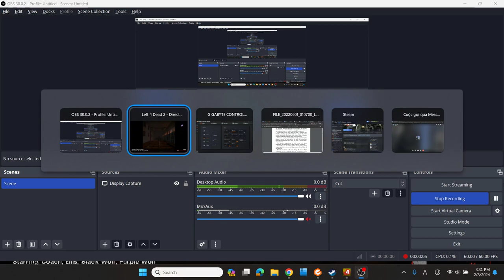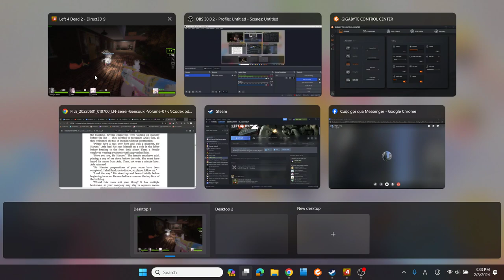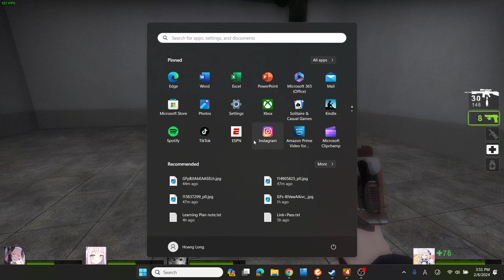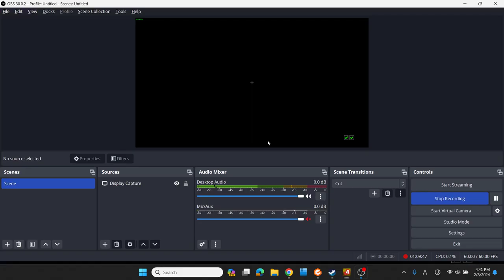Left 4 Dead 2 - 18th Street Custom Campaign Walkthrough